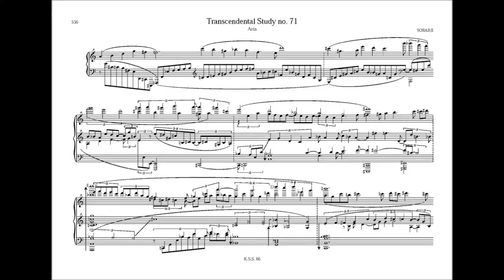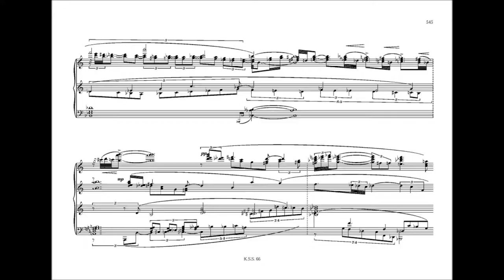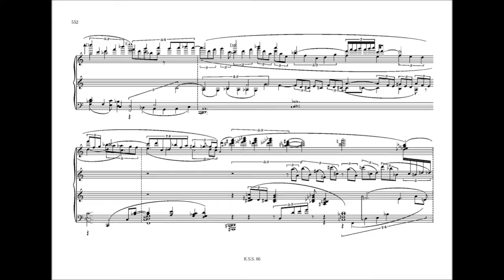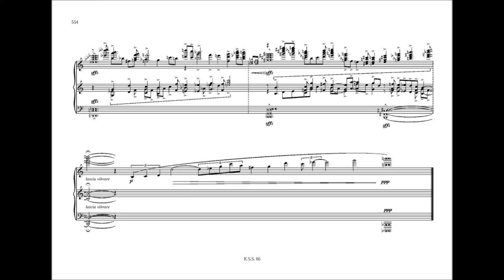Sorabji: Transcendental Study no 71 (Aria)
Live performance of Sorabji's Transcendental Study no 71 (Aria)
Fredrik Ullén, piano
Mänttä Music Festival 2014
Lecture-concert, Aug 8 2014 (Serlachius Museum)